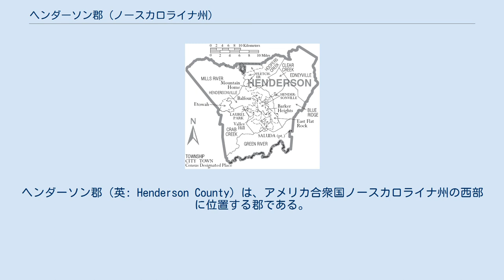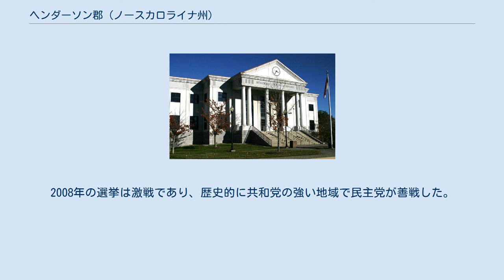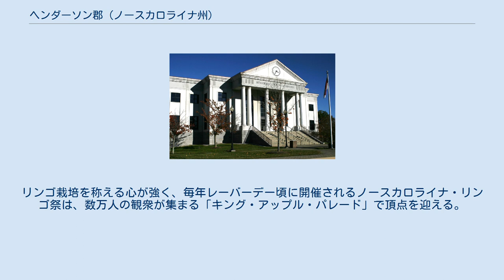ヘンダーソン郡 (ノースカロライナ州)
ヘンダーソン郡（英: Henderson County）は、アメリカ合衆国ノースカロライナ州の西部に位置する郡である。
2010年国勢調査での人口は107,177人であり、2000年の89,173人から20.2%増加した。
郡庁所在地はヘンダーソンビル市（人口13,137人）であり、同郡で人口最大の都市でもある。
 ヘンダーソン郡はアシュビル大都市圏に属している。
 ヘンダーソン郡は1838年にバンコム郡の南部が分離して設立された。
郡名は、1829年から1833年までノースカロライナ州最高裁判所主席判事を務めたレナード・ヘンダーソンに因んで名付けられた。
 1855年、ヘンダーソン郡の一部とラザフォード郡の一部を組み合わせて、ポーク郡が設立された。
1861年にはヘンダーソン郡とジャクソン郡のそれぞれ一部を合わせてトランシルベニア郡ができた。
 南北戦争の1861年、この時点ではトランシルベニア郡も含んでいたヘンダーソン郡は人口約1万人だったが、この中から南軍に1,296名、北軍にも130名の兵士を送り出した。
 ヘンダーソン郡政府はヘンダーソンビルのメインストリートに1905年に建設された郡庁舎を中心にあったが、1995年頃グローブ通りに新しい郡庁舎が建設された。
 1879年、ヘンダーソンビルまで最初の鉄道が開通し、外界との交通に新しい時代が到来した。
しかし、フラットロックの「リトル・チャールストン」などは、サウスカロライナ州のローカントリーの農園主家族が19世紀初期よりセカンドハウスを維持しており、長い間隠遁所として知られていた。
 1920年代には大きな土地ブームが起きたが、1929年に弾けた後は土地の価格が下がり、ジャンプオフ山頂のフリートウッドホテルのように未完成のまま取り残された建物もあった。
1960年代からは他州からの移住者が流入して人口が急増し、それまで田園部だった地域を新しい住宅開発で一変させた。
 郡内の歴史的な場所としては、ウッドフィールド・イン（1852年建設）、詩人カール・サンドバーグの最後の家コネマラ（当初はロックヒルと呼ばれ、アメリカ連合国財務長官クリストファー・メミンジャーの家だった）、ウィルダネス・エピスコパル教会のセントジョンがある。
今日フラットロックにはブルーリッジ・コミュニティカレッジの主キャンパスがある。
 ヘンダーソン郡旧庁舎 ヘンダーソン郡新庁舎 ヘンダーソン郡は地域自治体のランド・オブ・スカイ地域委員会のメンバーである。
5人の委員で構成される郡政委員会が統治し、日々の運営は郡マネジャーが行っている。
毎年10月にヘンダーソン郡企画部が郡の統計情報を発行している。
郡内最大の水域はサミット湖であり、デューク発電会社が水力発電のための貯水池に使っている。
 ヘンダーソン郡はブルーリッジ山脈の中にあるが、フレンチブロード川とその支流で作られる山間盆地に位置している。
郡庁所在地のヘンダーソンビルは山に囲まれたお椀の底にある。
郡内の標高最低地点はロッキーブロード川沿いの1,200フィート (360 m) 地点、最高地点は標高5,200フィート (1,585 m) のヤングピスガ山である。
主要河川としては、フレンチブロード川、ミルズ川、グリーン川、リトル川、マッド・クリーク、クリア・クリーク、ケーン・クリーク、ハングリー川がある。
 ヘンダーソン郡は公式に9つの郡区に分割されている。
ブルーリッジ、クリアクリーク、クラブクリーク、エドニービル、フレッチャー、グリーンリバー、ヘンダーソンビル、フーパーズクリーク、ミルズリバーの各郡区である。
その中でヘンダーソンビル市、フレッチャー町、ミルズリバー町が法人化自治体である。
フラットロック村とローリーパーク町も自治体である。
ミルズリバーとフラットロックが新しく、フラットロックは村長・協議会方式を、他の自治体は協議会・マネジャー方式を採用している。
 ヘンダーソン郡は近年ヒスパニック系人口が急増しており、また隣接するバンコム郡と共に旧ソビエト連邦からの移民も多い。
国内他州から引退者の移住も依然として多い。
 以下は2008年の推計による人口統計データである。
 信仰する宗...